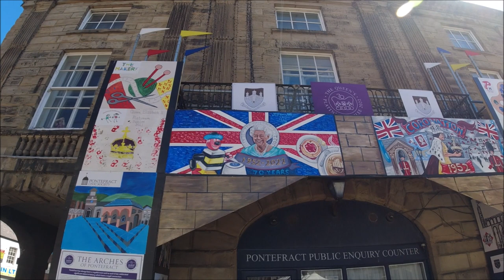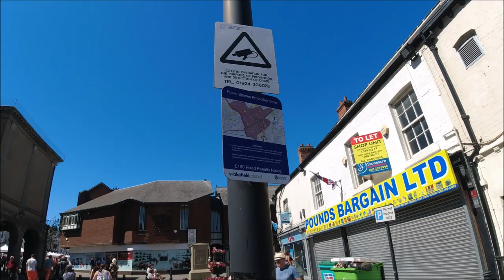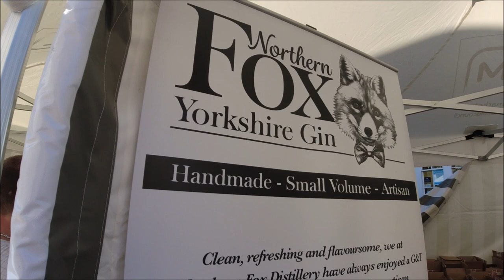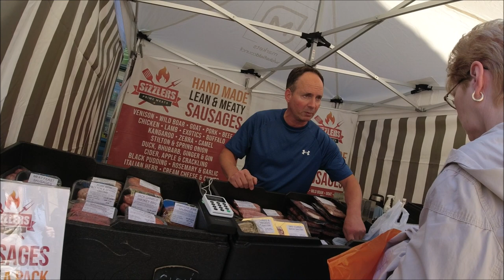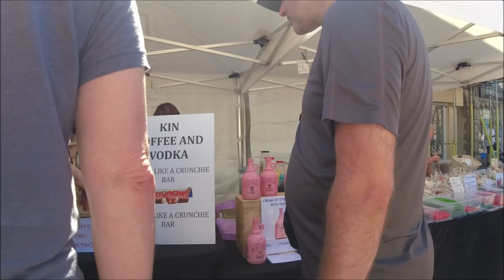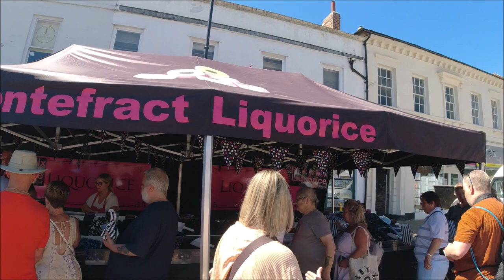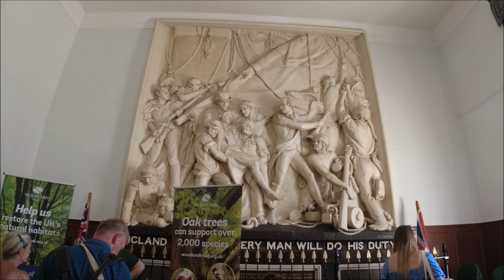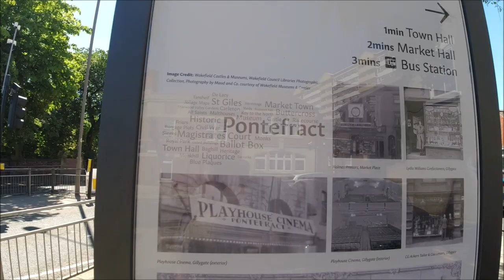Pontefract Liquorice Festival ~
Filmed before the passing of her Majesty, we visit Pontefract for the Liquorice festival.
But we find that Pontefract has more to tell - even a link to Nelson!

If you would like to buy us a coffee